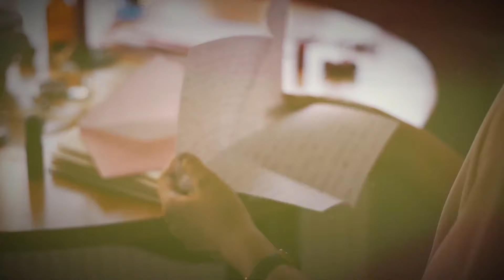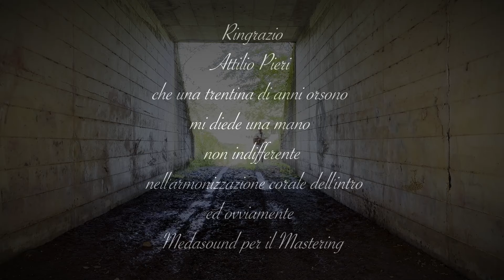Oh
A volte non occorre essere complicati per dire le cose .